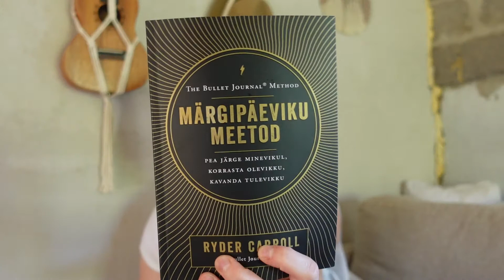Piia restart #1 | second brain, märgipäevik ja vaimne tervis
Hei!
Enne kui läheme tavapäraste videotega edasi siis üks väike seeria enda vaimse tervise hoidmisest. Piia teeb elus väikese restarti - korrastab elu ja ehitab endale teise aju.